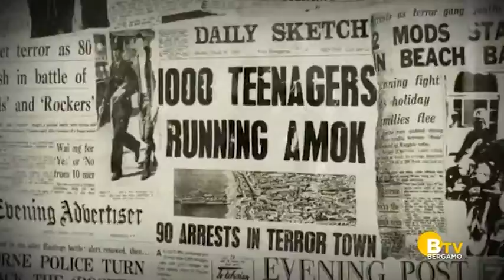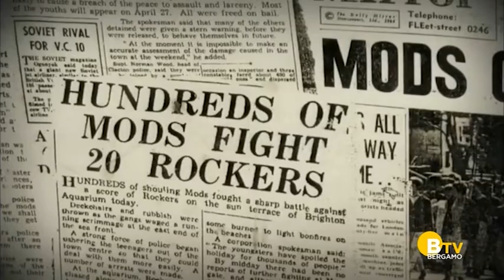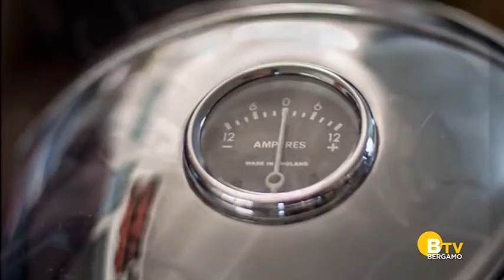Nascita delle Cafè Racer